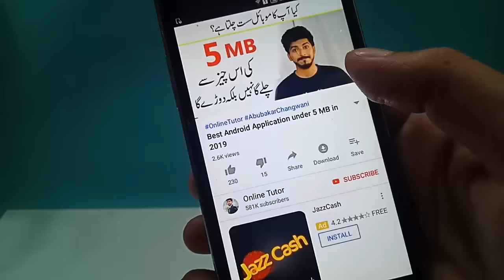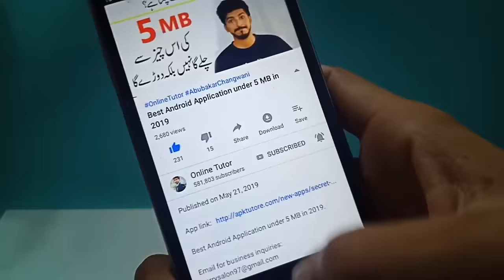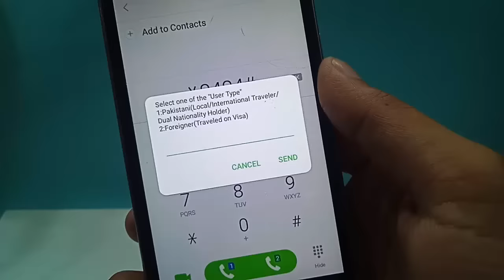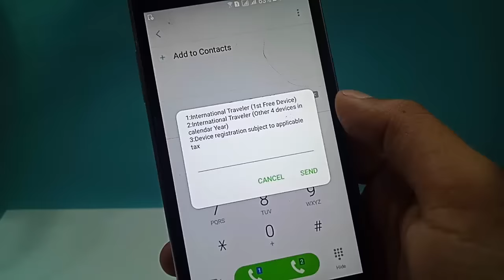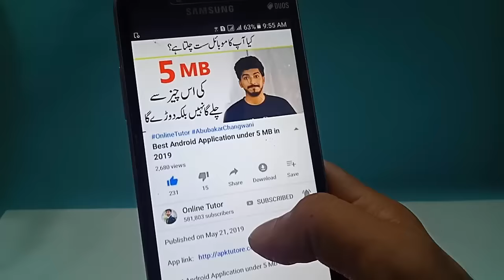PTA Mobile Registration CODE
Hi friends, here is the PTA Mobile Registration CODE . Now you can easily register your device by dialing the code that i explain in this video.  I will also explain How to Register your mobile phone with PTA [Step by Step Guide].

Recently you might have received a text message from shortcode ‘8484’, a shortcode used by Pakistan Telecommunication Authority that you need to register your cellular devices before October 20th, after that your devices will get blocked.

What is IMEI number?
IMEI number is a unique code given to your mobile phone similar to a vehicle identification number. If blocked you can’t use your cellular device to access any mobile network in Pakistan and your phone won’t be able to make or receive any calls.

How to check IMEI number?